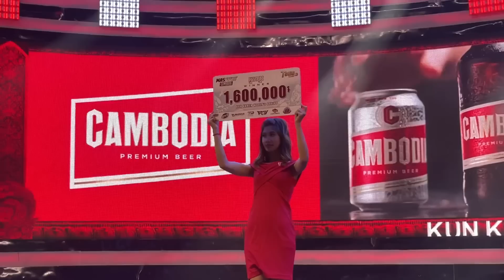មេឃា ថ្ងៃនេះគុណគ្រូប្លែកវៃក៏កាន់តែកាច, មុឺន មេឃា vs ថៃ, 05-03-2023, Kun khmrr